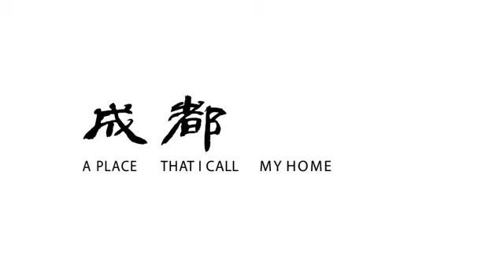Chengdu City (成都市), The City of Dreams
Chengdu City, The City of Dreams